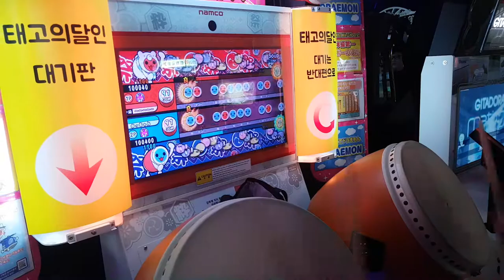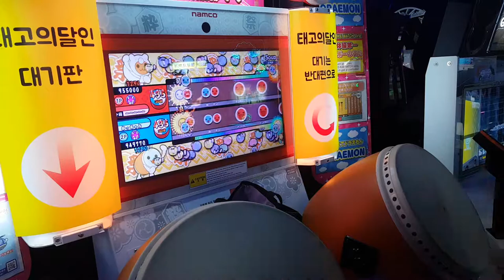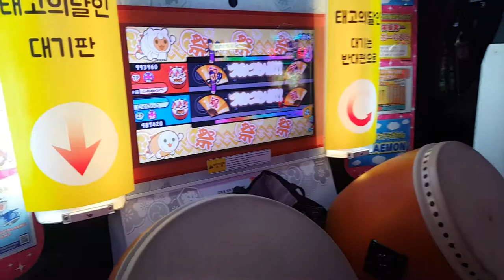태고의달인 Soup 더블 풀콤보